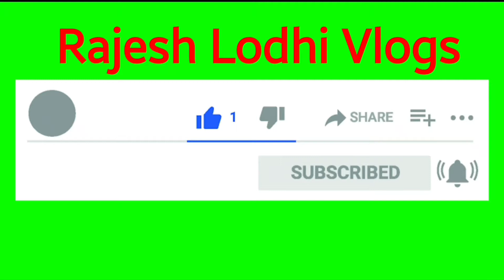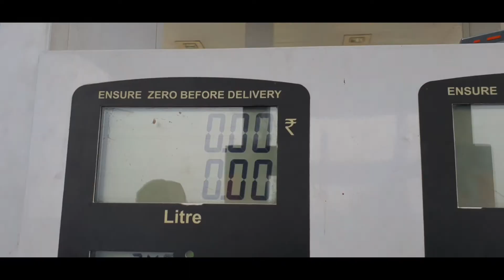salakanpur Mandir | सलकनपुर मंदिर | देवी माँ का प्राचीन धाम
Lots of ❤️🙏